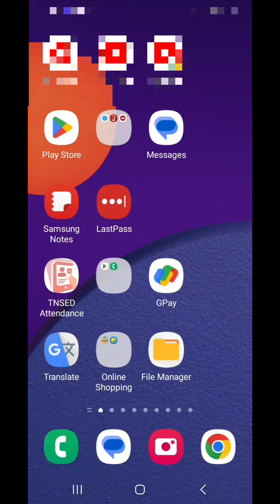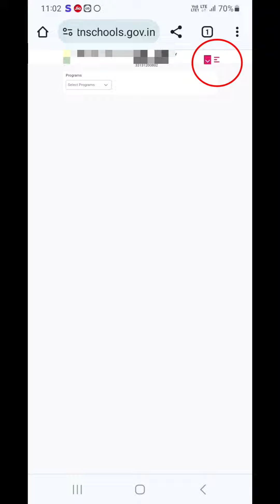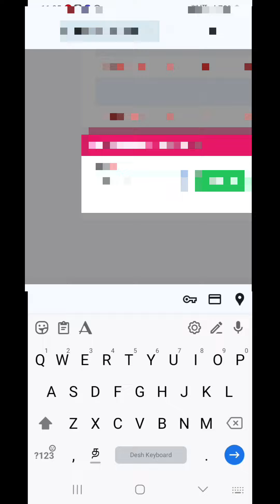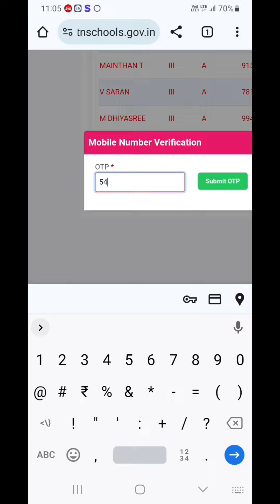EMIS | MOBILE NO VERIFICATION | OTP முறையில் mobile Number Verified செய்ய | STUDENTS MOBILE NO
EMIS
MOBILE NO VERIFICATION | OTP முறையில் mobile No Verified செய்யும் வழிமுறைகள்